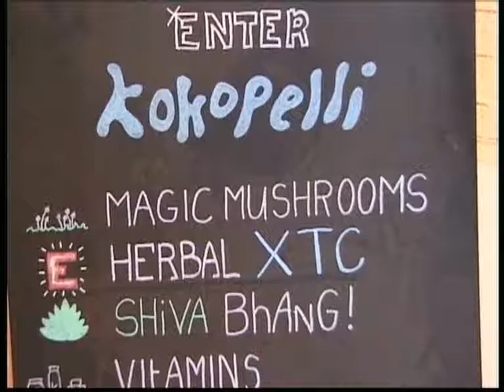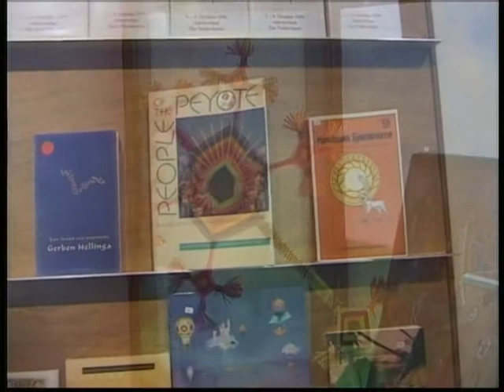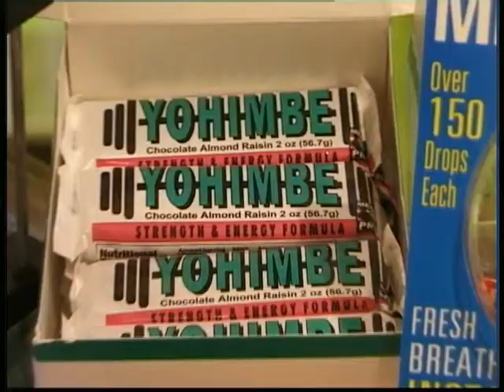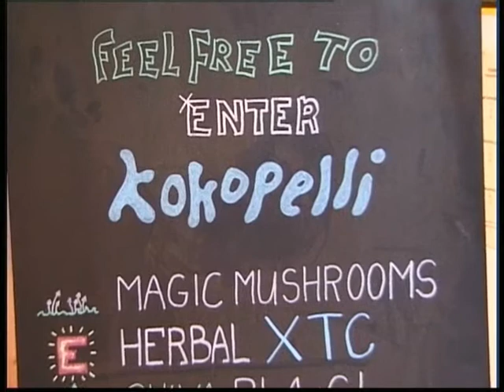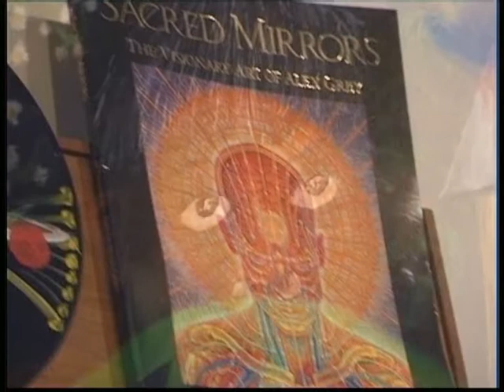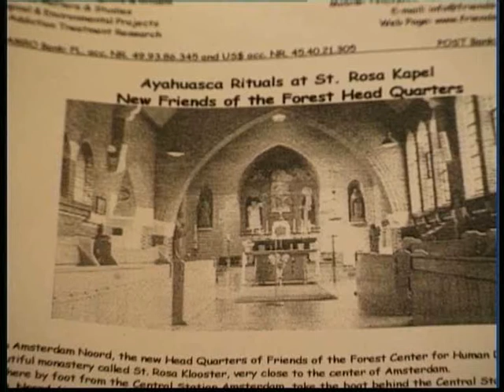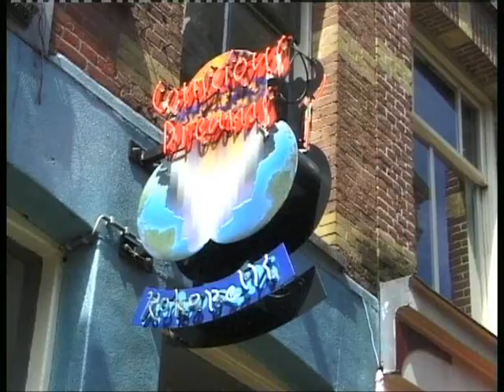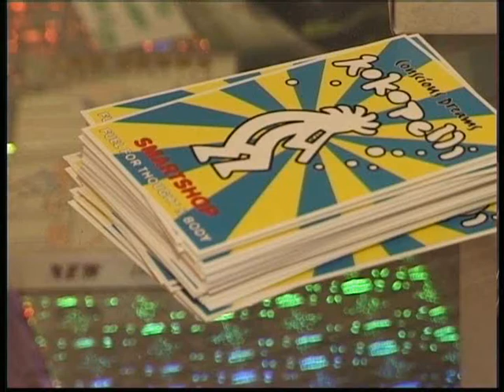conscious dreams and Jeroen Burger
Psychedelics on Kleurnet television amsterdam, with interviews with luminaries from the psychedlic scene